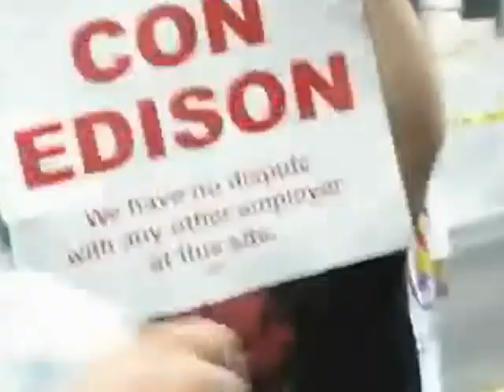Con Ed Manhole Fire: "Where's the Protective Gear?"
NEW YORK, July 20, 2012-- At about 13 hrs EST, a fire broke out in a Con Edison manhole next to the Union Square subway entrance on East 14th Street between Fourth Avenue and Broadway. 8500 utility workers from UWUA Local 1-2 have been locked out since July 1 by Con ED, but are being replaced by only 5000 management supervisors to address emergencies such as these. A protesting union worker questions why supervisors within the work area demarcated by the yellow tape are not wearing all the required gear for descent into manhole: harness, vest, protective glasses, steel-toed boots and a rig to yank your partner out if he/she gets stuck. The cause of the fire, which is not an unusual occurrence after a storm, is still being investigated. According to Con Ed, there were no outages and no injuries. The date of the last safety inspection report has not yet been provided by Con Ed. Filmed by Liza Béar, UPDATE July 26 CUOMO BROKERS TENTATIVE AGREEMENT ON WAKE OF SEVERE THUNDERSTORM Filmed by Liza Béar at East 14th Street and Lafayette Street.